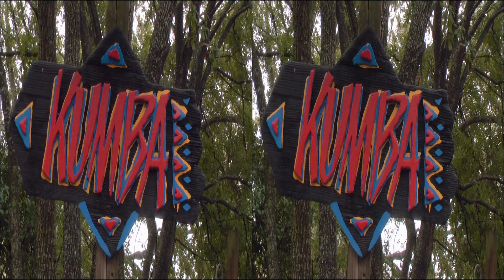Nostalgie 84.2 Sky 3D Achterbahn 20120502 1959 also ziemlich genau vor 10 Jahren...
...habe ich den Satellitenhimmel wie verrückt nur nach 3d Sendungen abgesucht.